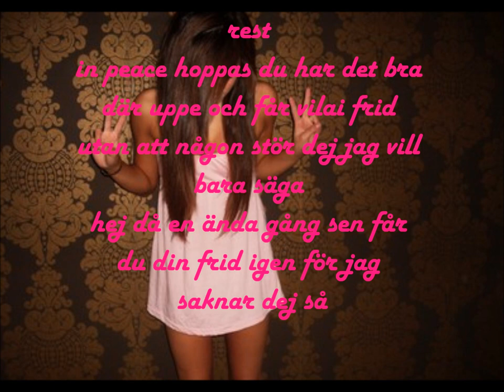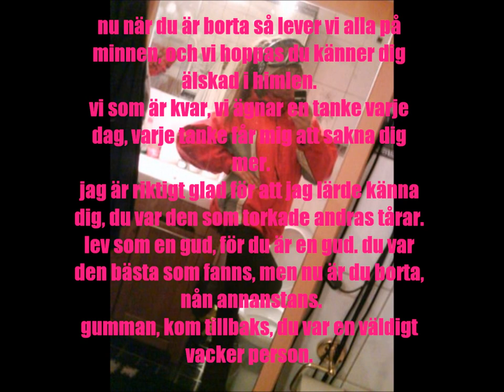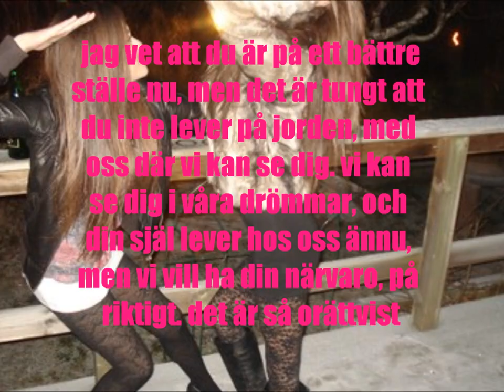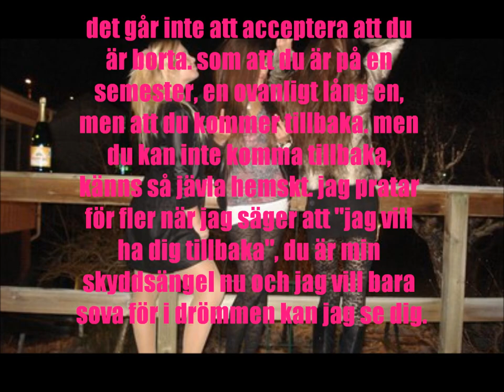Vila i frid Therese Johansson Rojo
Hoppas du har det bra där uppe